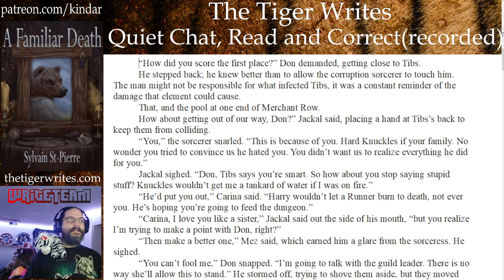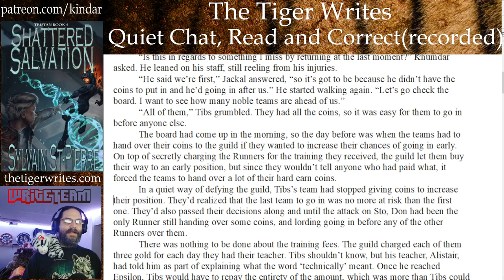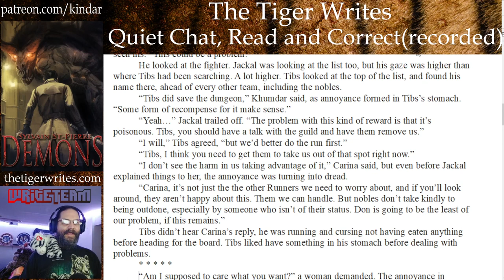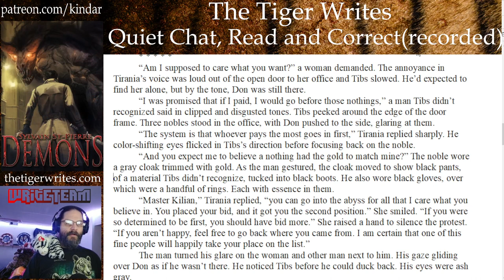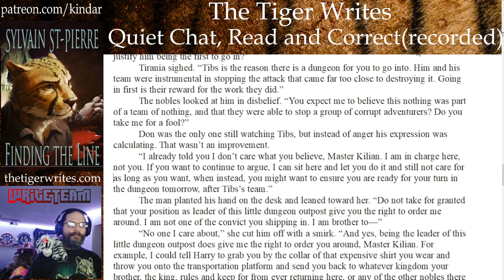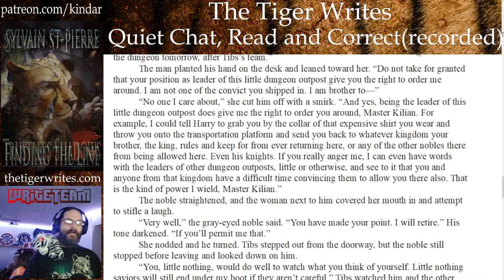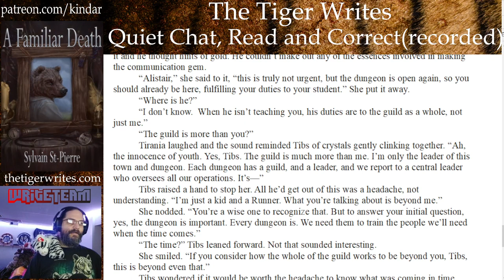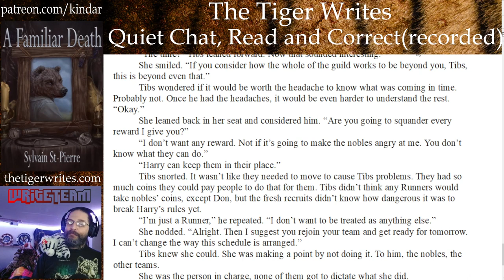The Tiger Reads and Corrects: Stepping Up, CH 06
Stepping up is Book 2 in the Dungeon Runner series as Tibs needs to survive more runs in the dungeon, learn more about the element he wields. and deal with a new threat.

This is a reading and correcting, to ensure the story posted is a little cleaner